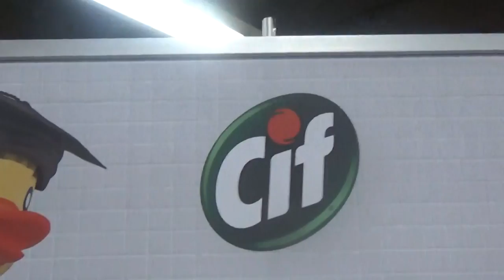Patito de hule gigante de Cif en Estación Metro Baquedano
14 de Septiembre de 2019